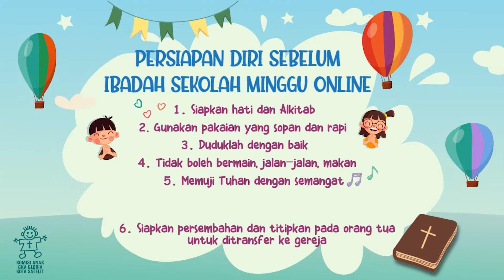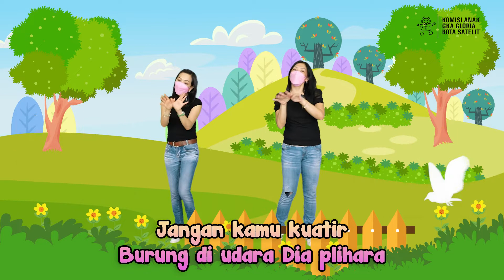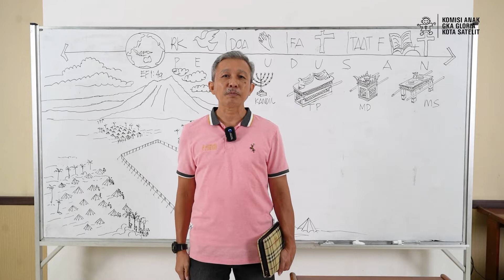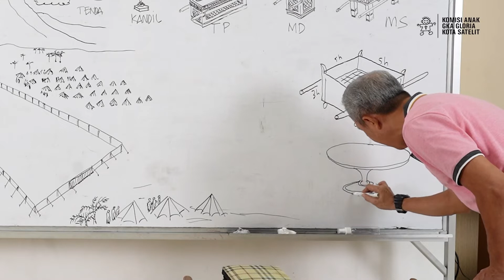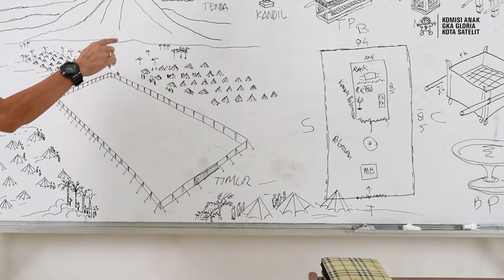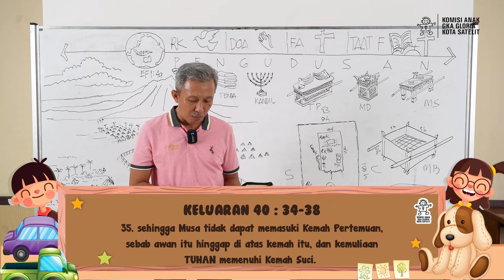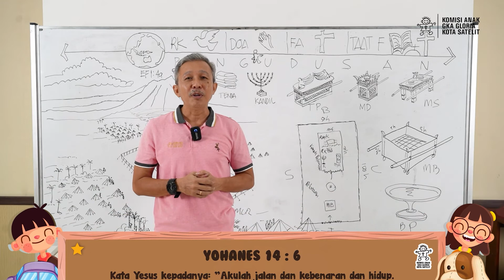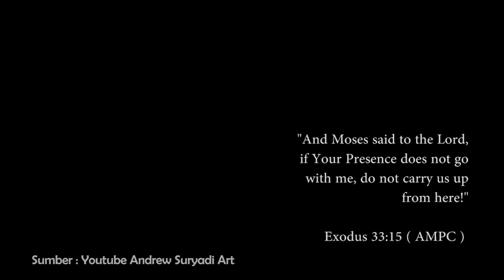Ibadah Sekolah Minggu Online - Ls. Judi - Allah Hadir Di Tengah Orang Percaya - September 25, 2022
Hai Adik-adik, hari ini kita akan mengikuti Ibadah Sekolah Minggu Online. Mari siapkan hati dan jiwa untuk beribadah kepada Tuhan.

Allah Hadir Di Tengah Orang Yang Percaya Kepada Tuhan Yesus
Ls. Judi

Ayat Hafalan:
Firman itu telah menjadi manusia, dan diam di antara kita, dan kita telah melihat kemuliaan-Nya, yaitu kemuliaan yang diberikan kepada-Nya sebagai Anak Tunggal Bapa, penuh kasih karunia dan kebenaran.